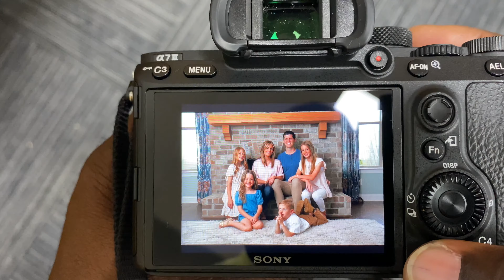5 Portrait Tips You Probably Wish You Knew Last Weekend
In this video I share 5 simple tips to help improve your portrait photography.

Camera: Sony A7III
Light(s): 1 Nanlite FS-200 LED for this video
Light Modifier: Glow 34" Beauty Disk
Microphone: Saramonic Blink 500
SD Cards: ScaDisk 256GB Extreme Pro
Edited with: IMovie

Again, get up and get your camera out and try these tips after watching this video!  You got this!